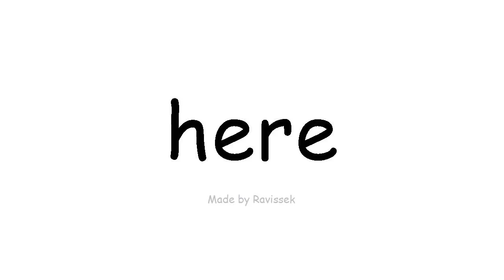discere Anglorum, hic